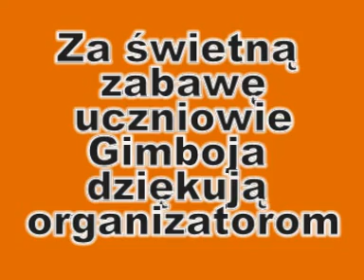Dzień Europejski w Gimboju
Gimboj TV